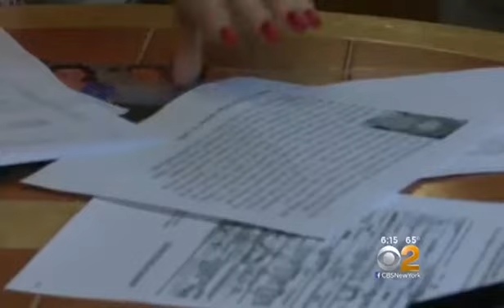170810264 Woman Sees Adoption Record, Finds 8 Lost Siblings